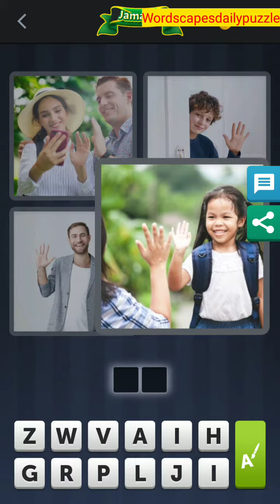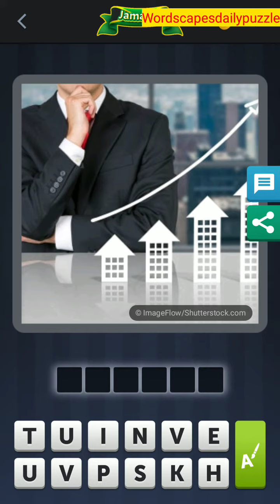4 Pics 1 Word Daily Bonus Puzzle May 14 2020 Answers